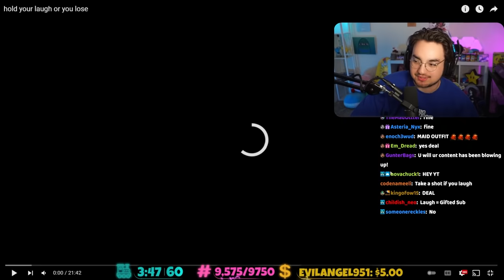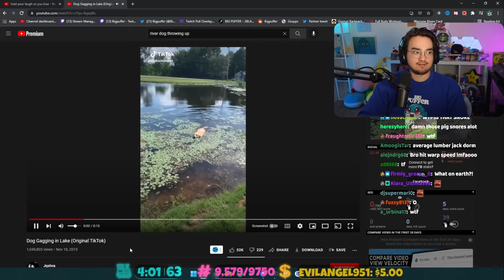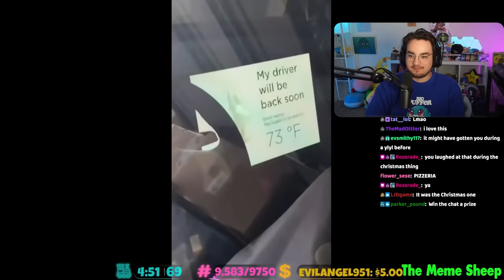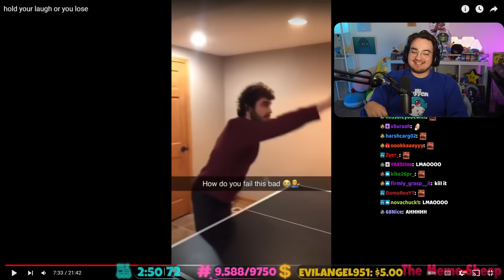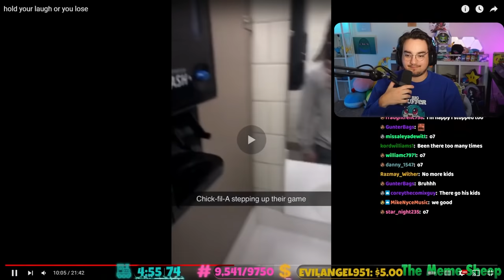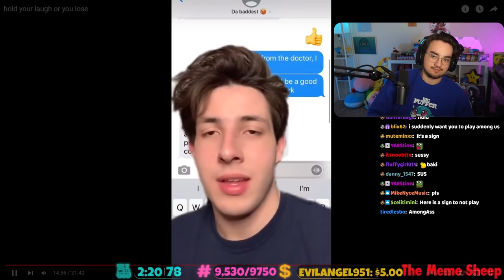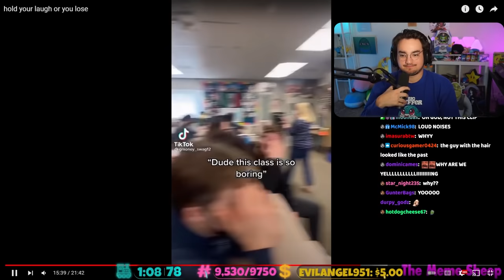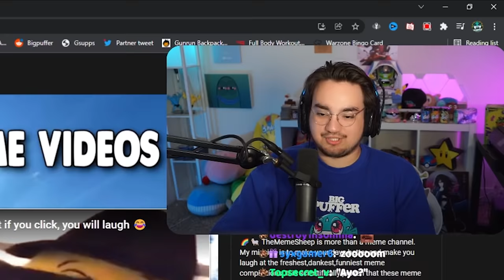Bigpuffer Reacts to Memes That Force You to Laugh!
Friends:
No friends